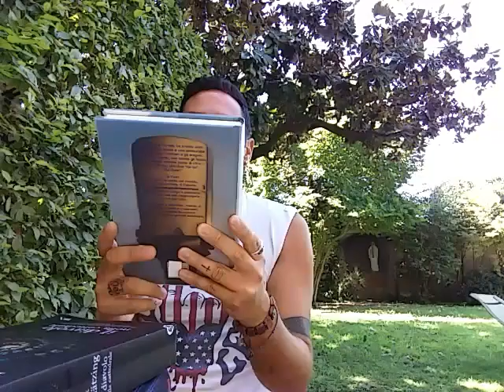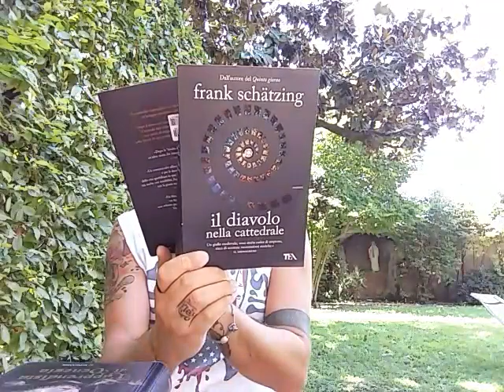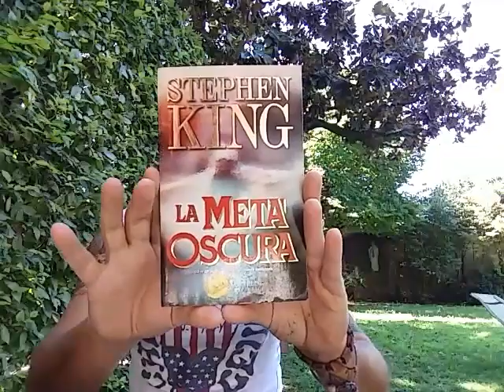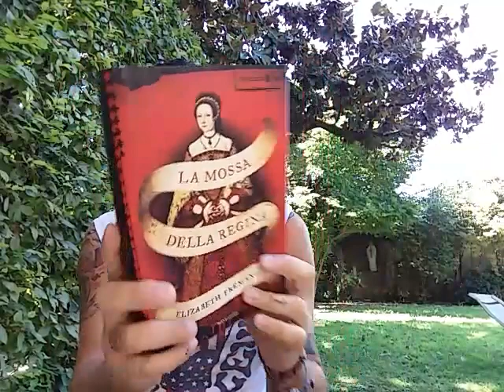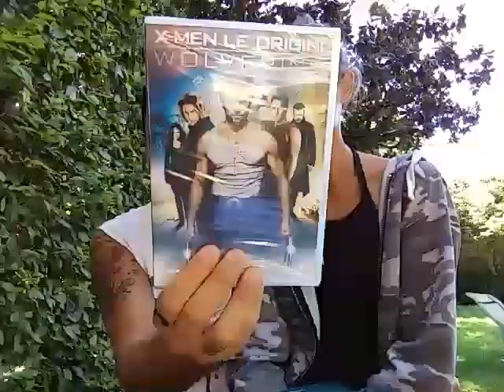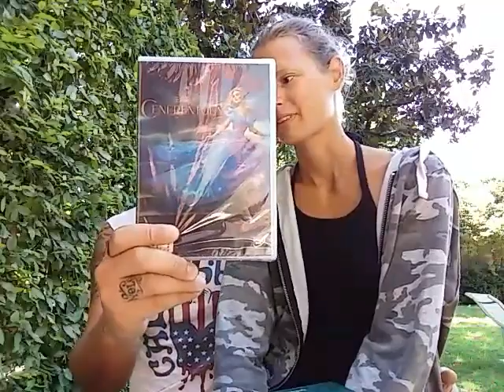🌞july BOOK HAUL (+dvd)🌞